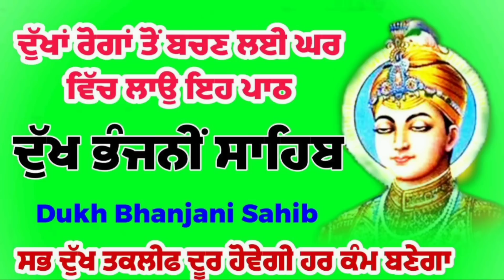Dukh bhanjani sahib path | ਦੁੱਖ ਭੰਜਨੀਂ ਸਾਹਿਬ ਪਾਠ | ਨਿਤਨੇਮ | Nitnem | dukh bhanjani Sahib panj path